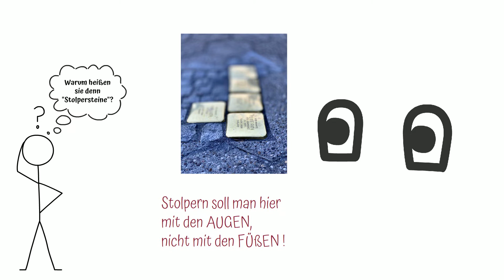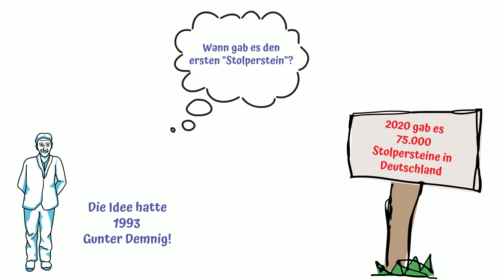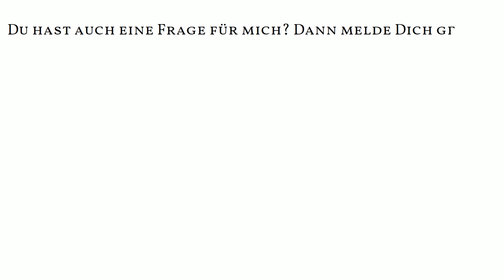Stolpersteine - Was ist das denn? | Deutschland´s Gedenksteine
Sind dir bei einem Spaziergang schon mal goldene Steine auf dem Boden aufgefallen?
Woher kommen diese "Stolpersteine"? Woran sollen sie uns erinnern?
All das und vieles mehr erfährst du heute!
Viel Spaß
bleib neugierig!